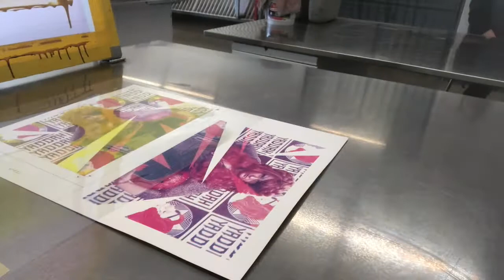CMYK Printing with Corner Registration: Part 3: Yellow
This is the third installment of printing CMYK with corner registration. We print yellow.